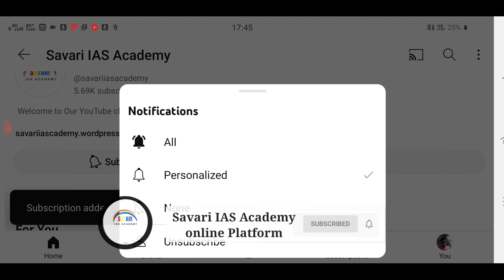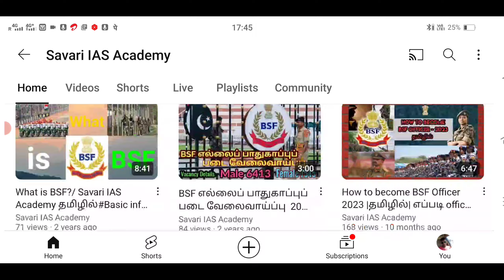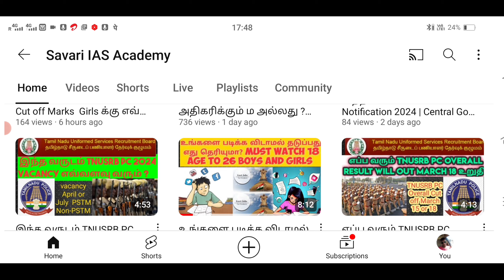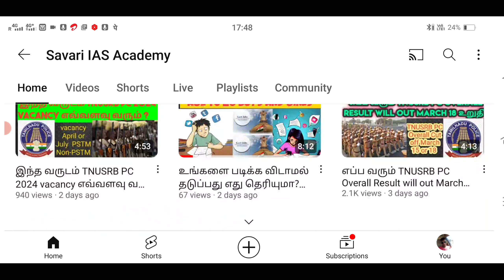TNUSRB Overall Result Date எப்ப வரும் 2024 |PC overall Result 2024 |TNUSRB#tnusrbtodaynews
Tnusrb si expected cut off marks
Si cut off expected